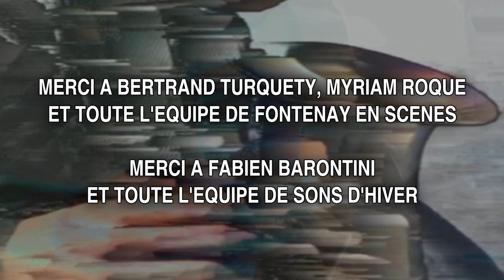Hubert Dupont Explore Explove - Side two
Hubert Dupont - basses, fx
Denis Guivarc’h - sax, live electronics
Tosha Vukmirovic - clarinettes, kaval, fx
Pierre Mangeard – drums
Patrick Chartol - VJ’ing